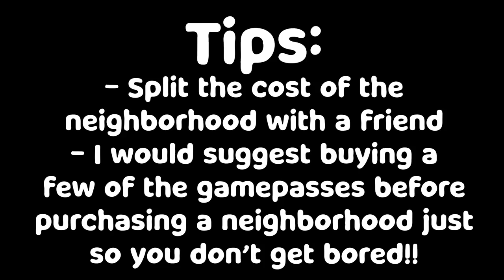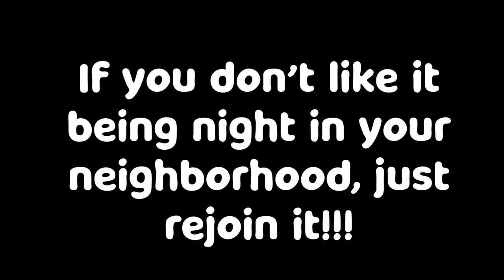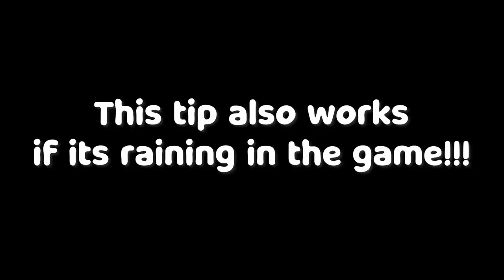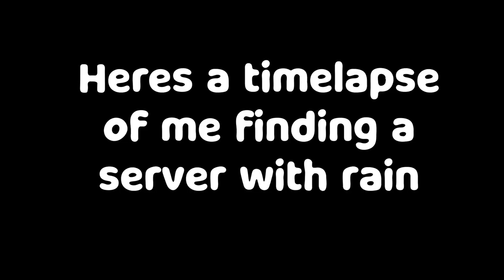Bloxburg Neighborhood Tips + Tricks (Roblox)